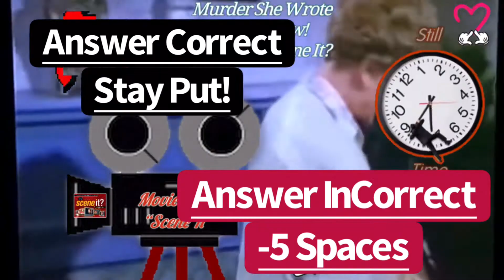“COLA CAL” SCENE IT BUZZ! 🐝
Are You Ready For FUN Trivia? THE BUZZ DUE MONDAY MIDNIGHT
GAME LOVERS FAN MAIL!